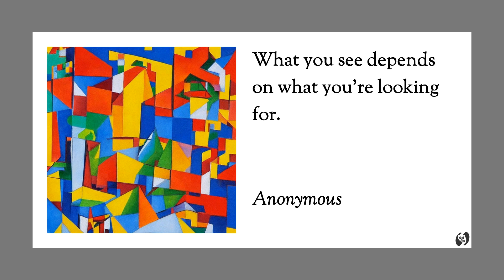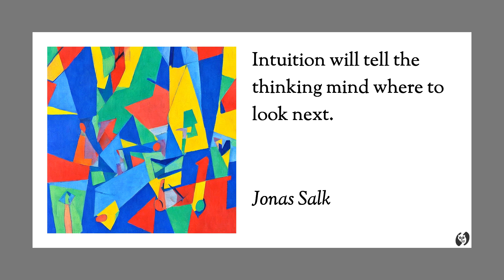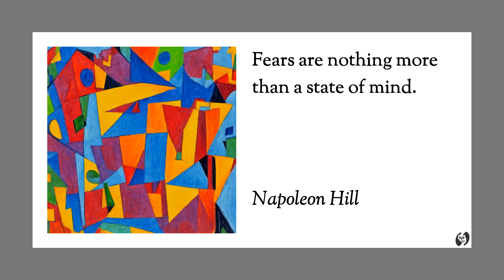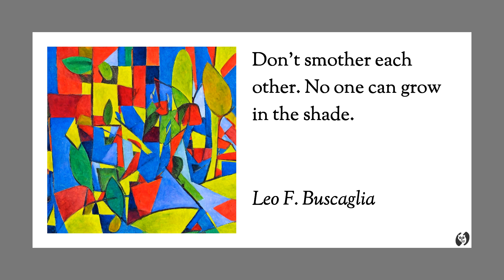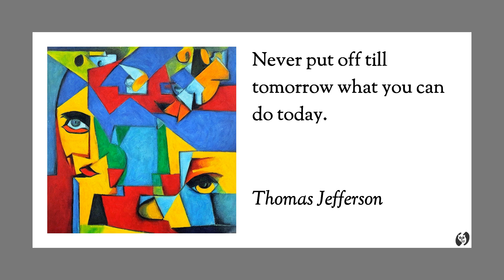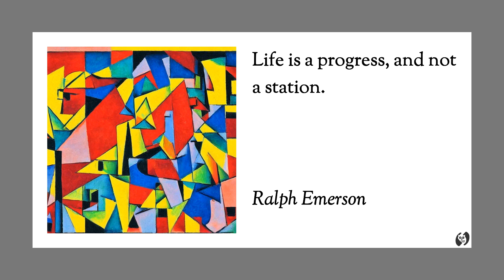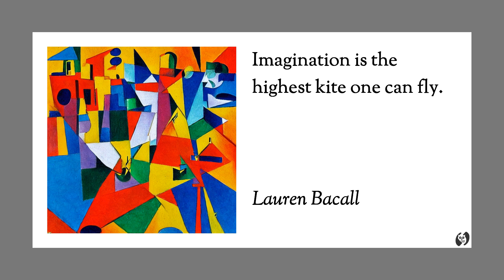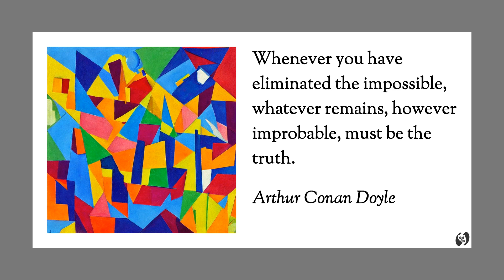Inspirational and Motivational Quotes - Collection 8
Welcome to the Quote Owl Channel! This video includes inspirational quotes. We created artwork for each quote we select and display the artwork along with the quotes in the video. We hope you enjoy the video as much as we do!

Timestamps:
00:00 Introduction
00:17 To fly, we have to have resistance. ~ Maya Lin
00:28 What you see depends on what you're looking for. ~ Anonymous
00:40 The heart has its reasons which reason knows not of. ~ Blaise Pascal
00:51 Be great in act, as you have been in thought. ~ William Shakespeare
01:03 Imagination rules the world. ~ Napoleon Bonaparte
01:14 Kind words do not cost much. Yet they accomplish much. ~ Blaise Pascal
01:28 There is no greater harm than that of time wasted. ~ Michelangelo
01:40 Intuition will tell the thinking mind where to look next. ~ Jonas Salk
01:52 Worry gives a small thing a big shadow. ~ Anonymous
02:03 Fears are nothing more than a state of mind. ~ Napoleon Hill
02:15 Efficiency is doing things right; effectiveness is doing the right things. ~ Peter Drucker
02:29 Blaze with the fire that is never extinguished. ~ Luisa Sigea
02:41 No is easier to do. Yes is easier to say. ~ Jason Fried
02:54 To be wrong is nothing unless you continue to remember it. ~ Confucius
03:06 Yesterdays home runs don't win today's games. ~ Babe Ruth
03:18 Silence is deep as Eternity, Speech is shallow as Time. ~ Carlyle
03:31 Don't smother each other. No one can grow in the shade. ~ Leo F. Buscaglia
03:44 You can't shake hands with a clenched fist. ~ Indira Gandhi
03:56 A good decision is based on knowledge and not on numbers. ~ Plato
04:09 If there is no struggle, there is no progress. ~ Frederick Douglass
04:21 Where there is great love, there are always miracles. ~ Willa Cather
04:33 Time you enjoy wasting, was not wasted. ~ John Lennon
04:45 Every problem has a gift for you in its hands. ~ Richard Bach
04:56 Sadness flies away on the wings of time. ~ Jean de la Fontaine
05:08 I have often regretted my speech, never my silence. ~ Publilius Syrus
05:20 Never put off till tomorrow what you can do today. ~ Thomas Jefferson
05:32 Minds are like parachutes. They only function when open. ~ Thomas Dewar
05:46 If a man does his best, what else is there? ~ George Patton
05:57 The secret of success is constancy to purpose. ~ Benjamin Disraeli
06:10 Life is a progress, and not a station. ~ Ralph Emerson
06:21 All seasons are beautiful for the person who carries happiness within. ~ Horace Friess
06:34 To avoid criticism, do nothing, say nothing, be nothing. ~ Elbert Hubbard
06:48 All things change; nothing perishes. ~ Ovid
07:00 Absence makes the heart grow fonder. ~ Haynes Bayly
07:11 Imagination is the highest kite one can fly. ~ Lauren Bacall
07:23 The beginning of knowledge is the discovery of something we do not understand. ~ Frank Herbert
07:37 Love doesn't make the world go round, love is what makes the ride worthwhile. ~ Elizabeth Browning
07:51 Whenever you have eliminated the impossible, whatever remains, however improbable, must be the truth. ~ Arthur Conan Doyle
08:06 Outro

We look forward to seeing you at the next video!